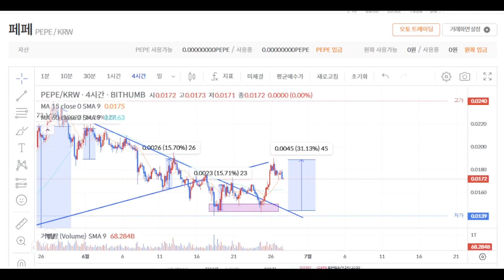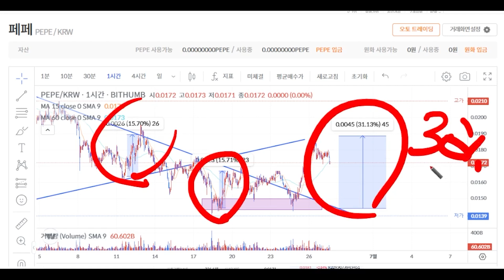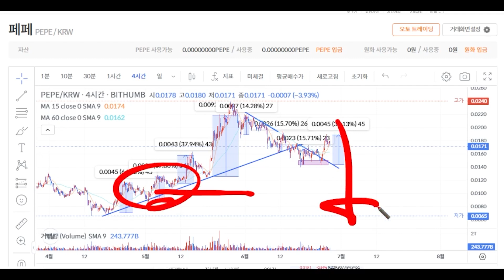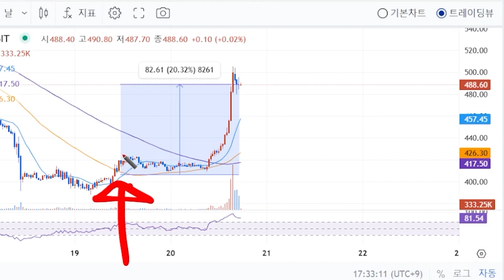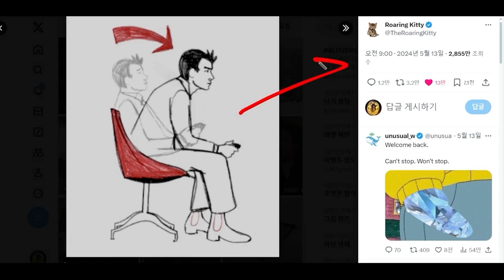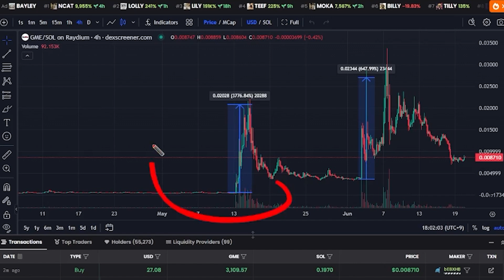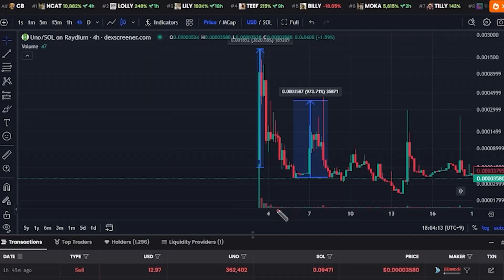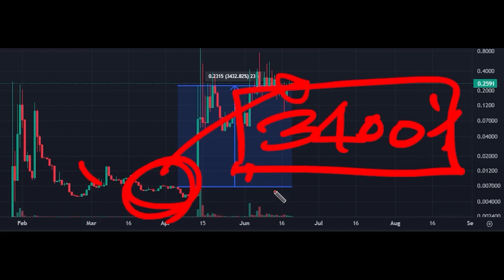[페페코인 전망] 이번 하락도 적중입니다 다음은 정확히 '이렇게' 흘러갑니다